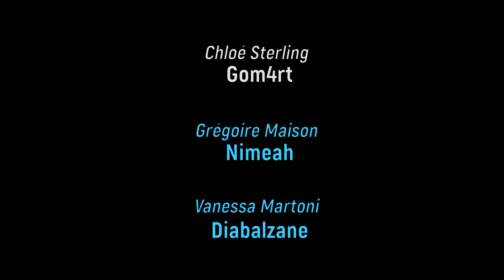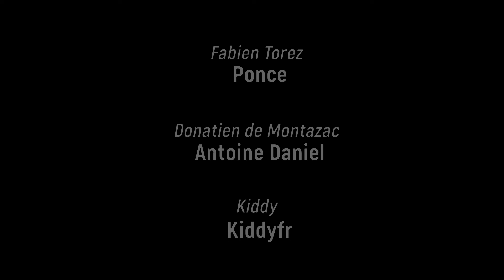Best Of Bill Boid - Jour 8 (Partie 4/4) RPZ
Les permis de Chloé.

J'ai commencé à monter les best of de Bill Boid car je voulais voir son histoire sans avoir à regarder les VOD. Je ne suis qu'un fan et un débutant en montage.